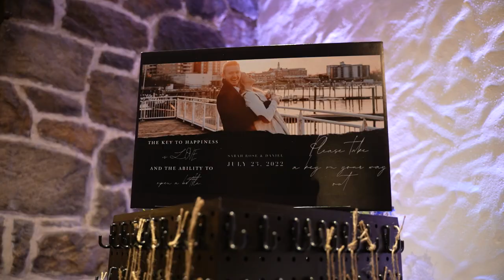The Elegant Wedding of Sarah & Dan @ Pleasantdale Chateau | Full Wedding Day Video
Sarah and Dan's wedding day was full of elegance, class, sincerity, and of course, love. My team and I were honored to document their wedding day and it was a great reminder why we love what we do.